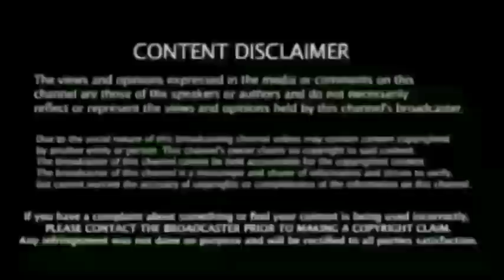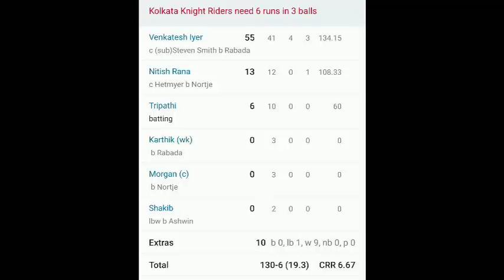KKR vs DC Highlights, IPL 2021 Qualifier 2: Kolkata beat Delhi to set up a summit clash with Chennai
Needing 6 off 2 balls, Rahul Tripathi smacked a six off Ravichandran Ashwin to take Kolkata Knight Riders home with a ball to spare as they set up a summit clash with Chennai Super Kings. Chasing 136, Venkatesh Iyer (55) and Shubman Gill (46) added 96 runs for the opening wicket to set a perfect platform for KKR. Earlier, disciplined KKR bowlers restricted Delhi Capitals to 135/5 in the Qualifier 2 in Sharjah. Shikhar Dhawan (36) and Shreyas Iyer (30*) top-scored for DC in tough conditions. Stay with TOI to get IPL live score, scorecard, highlights and ball by ball score updates of IPL match between Kolkata Knight Riders and